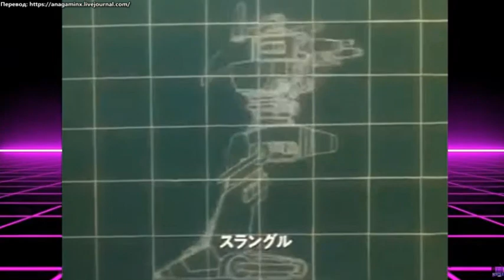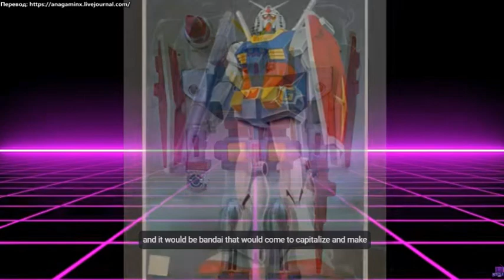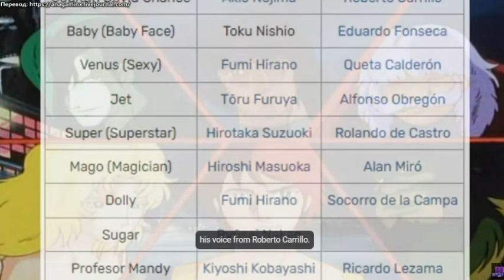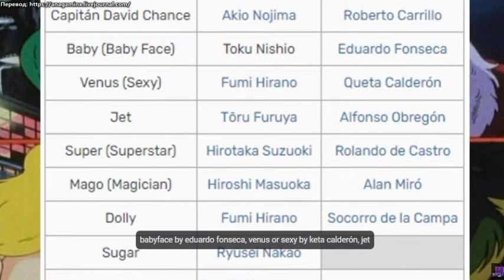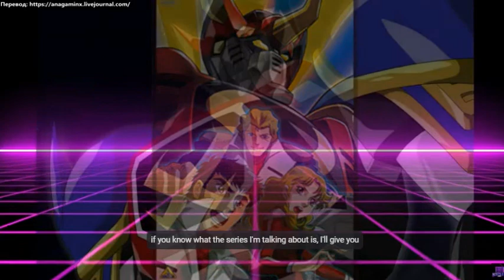Akuu Daisakusen Srungle Review and Fun Facts